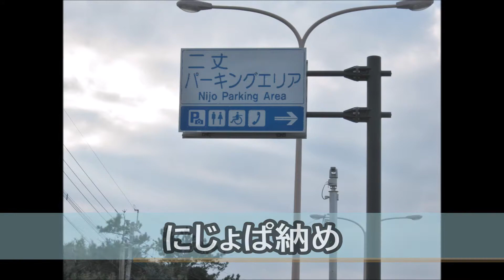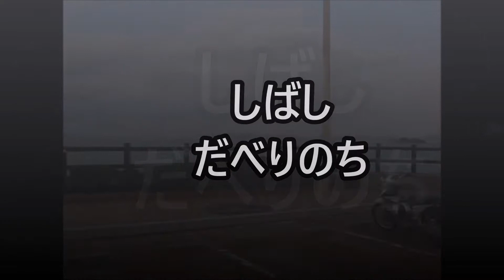にじょぱ納め